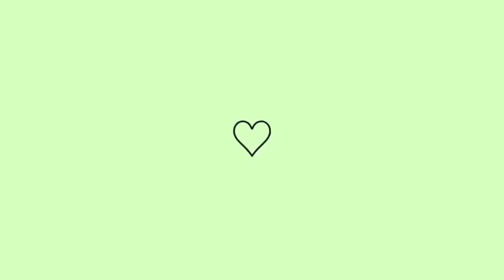FAXINA NOS QUARTOS NOVOS| FIZ A LIMPEZA DO PISO LAMINADO| A CASA FICOU LIMPÍSSIMA ✨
Oii meus amores 💗 no vídeo de hoje eu mostro muita limpeza e organização na casa ✨ faxinei os quartos novos, ficou limpíssimo e brilhando, lavei tapete, o quintal, troquei o tapete da sala e muito mais...